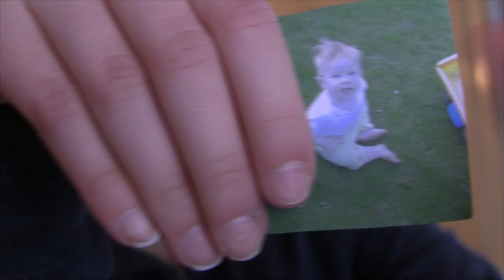♥The Throwback Tag♥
The Questions:
1. What year were you born in?
2. Do you have any pictures of yourself from when you were younger? If you do, show them.
3. What TV shows did you grow up watching?
4. What did you want to be when you grow up and do you still want to be that?
5. Show a video of yourself when you were younger.
6. What were your favorite toys to play with?
7. What's the most embarrassing thing that you can remember doing?
8. Read something you wrote when you were in Kindergarten
9. Three songs you loved to listen to as a child.
10. What was one funny thing you dressed up as for Halloween when you were younger?
11. Tell a funny story of something you remember happening when you were young.
12. Are there any special things you've kept from when you were a child?
13. What was something weird you used to do as a child?
14. What's the scariest thing you remember that happened to you when you were younger?
15. How is the world now different from how it was like when you were a child?

Skicka post till:
Lisa Jonsson
Ödsmåls Prästgård 102
44495 Ödsmål

musik
Coming_Up_-_La_Nostra_Eta